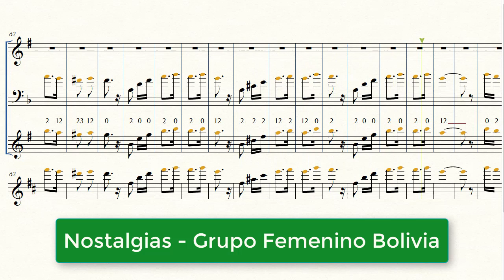Partitura Trompeta Huayño 💃Nostalgias - Grupo Femenino Bolivia🎺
Letra y Partitura del Huayño "Nostalgias"  del Grupo Femenino Bolivia

Letra:

Como si el viento adivinara
De la nostalgia que me embarga

Son tus recuerdos y están
Matándole a mi corazón
Lo peor es que no puedo olvidar
En la distancia a caer

Vuelve mi llanto a caer
Abrazando está  mi soledad
Mi vida no tiene razón
Sin ti yo no sé a donde voy

Solo y frente a este mundo
Solo y con todos tus recuerdos
No me resigno a perder tu amor
Es más me niego a olvidarte
Sabes no quiero perderte
Te amo mil veces te amo